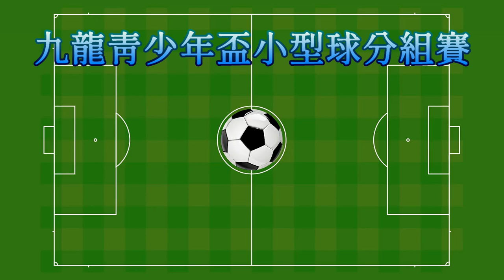中西區vsSoccer Dream(2022.7.28.九龍青少年盃小型球U14分組賽)精華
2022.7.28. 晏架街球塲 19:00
 中西區(紅) 2 : 4 Soccer Dream(藍)